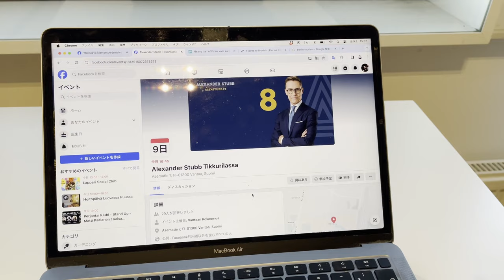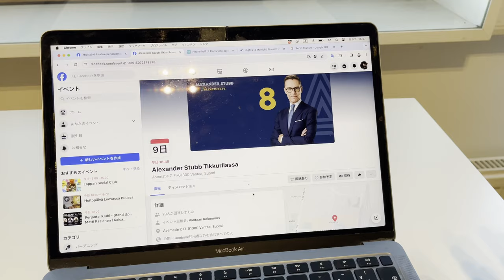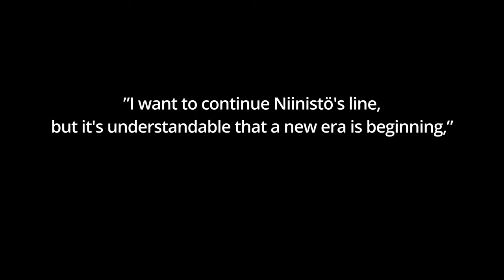I Went to See the Finnish Presidential Candidates